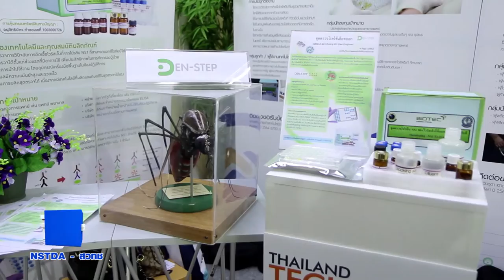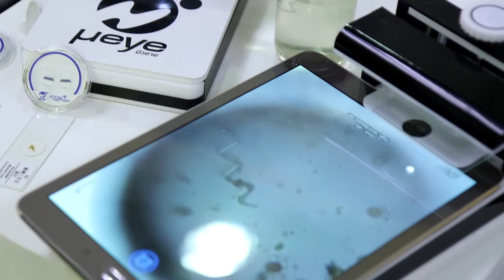พลังวิทย์ คิดเพื่อคนไทย ตอน Thailand Tech Show 2016 : เชื่อมโยงนวัตกรรมไทยสู่โลกธุรกิจ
การดำเนินธุรกิจในปัจจุบัน จะสู้คนอื่นได้ เราต้องหาความรู้ด้านวิทยาศาสตร์ และเทคโนโลยีให้ทันสมัย และทันต่อการเปลี่ยนแปลงของโลก เรียกว่า รู้ก่อน ลงมือก่อน ก็ได้เปรียบคนอื่น สำหรับคนที่กลัวตกเทรนด์ พลาดไม่ได้ ถ้าไม่มางาน Thailand Tech Show 2016 ที่เดียวได้ครบทั้งความรู้ ไอเดีย และทุนสำหรับการทำธุรกิจแน่นอน

สวทช. จับมือเครือข่ายพันธมิตร จัดงาน Thailand Tech Show 2016 ภายใต้แนวคิด “S&T for Thailand 4.0” ระหว่างวันที่ 8-10 กันยายนนี้ ณ ศูนย์การประชุมแห่งชาติสิริกิติ์ เพื่อเป็นเวทีกลางในการนำเสนองานวิจัย เทคโนโลยี และนวัตกรรม ของนักวิจัยไทย พร้อมทั้งเปิดโอกาสให้นักวิจัยกับนักลงทุนได้พบปะกันทางธุรกิจ เป็นการต่อยอดงานวิจัยจากหิ้งลงสู่ห้าง ขายในเชิงพาณิชย์

หนึ่งในไฮไลต์สำคัญของงานคือ การบรรยายและการเสวนาพิเศษ ซึ่งจะทำให้ผู้สนใจได้รู้ถึง “เทรนด์เทคโนโลยีของโลก” พร้อมไอเดียใหม่ๆ ในการดำเนินธุรกิจ โดยมีหัวข้อที่น่าสนใจมากมาย เช่น New S-curve กับการขับเคลื่อนประเทศสู่ Thailand 4.0, 10 เทคโนโลยีที่น่าจับตามองสำหรับธุรกิจ, มิติใหม่ ติดอาวุธอุตสาหกรรมไทยด้านงานวิจัย และเทคโนโลยี, จะก้าวผ่านกับดักประเทศ เพื่อก้าวสู่ไทยแลนด์ 4.0 ได้อย่างไร?